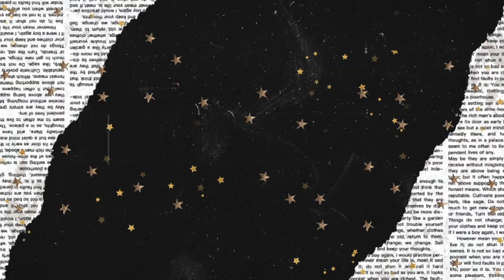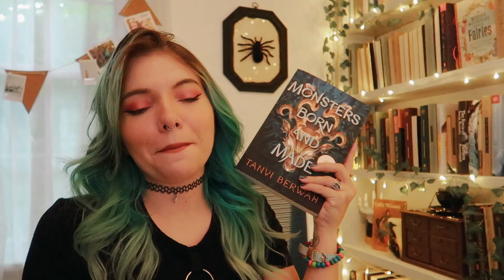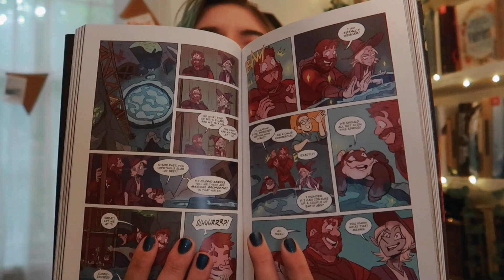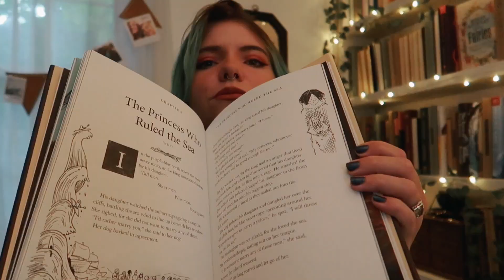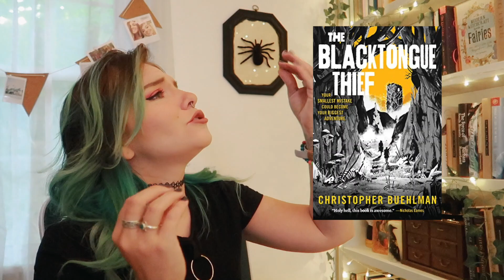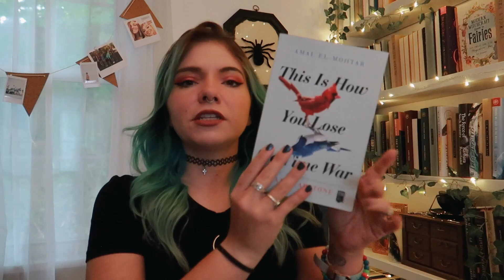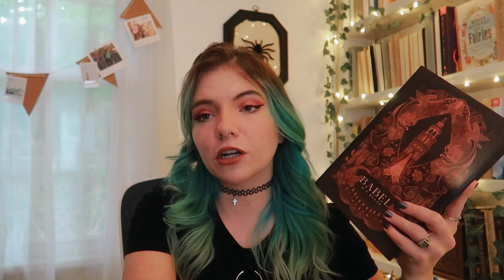the books i read in april & may | wrap up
✿ chapters ✿
0:00 intro
0:28 happy place
2:10 people we meet on vacation
3:30 monsters born and made
5:31 adventure zone vol 1
6:52 the sister who ate her brothers
8:27 a psalm for the wild built
10:30 the blacktongue thief
12:51 carmilla
13:46 delicious monsters
17:40 this is how you lose the time war
19:54 babel

I am not taking book review requests at this time